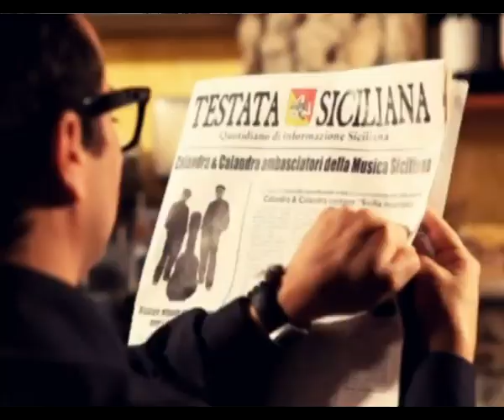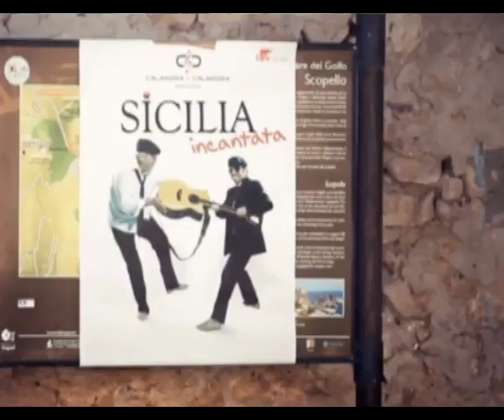Intervista Calandra & Calandra (Presentazione videoclip e brano SICILIANU TIPU STRANU)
Intervista Presentazione Sicilianu Tipu Stranu Calandra & Calandra
per info è contatti: